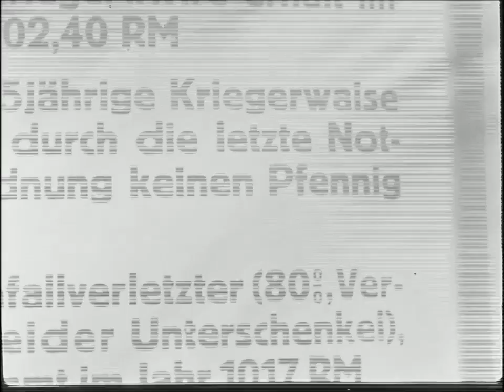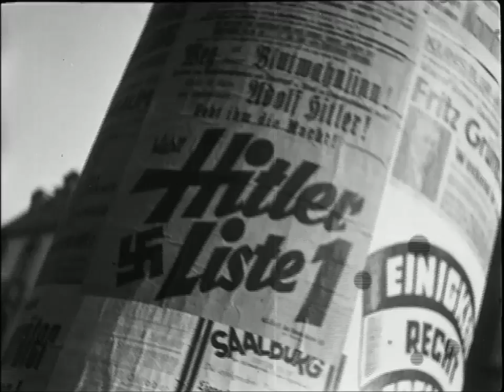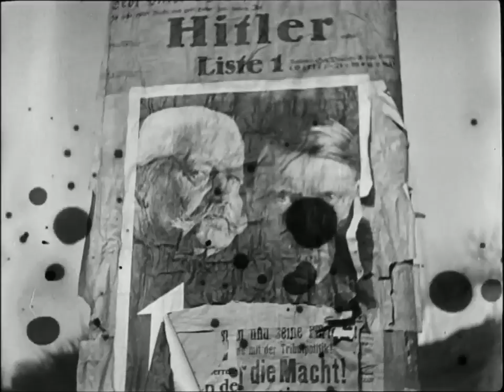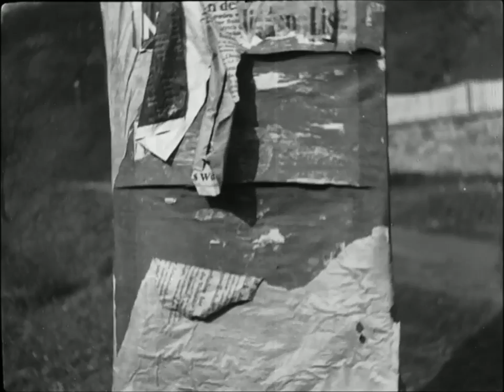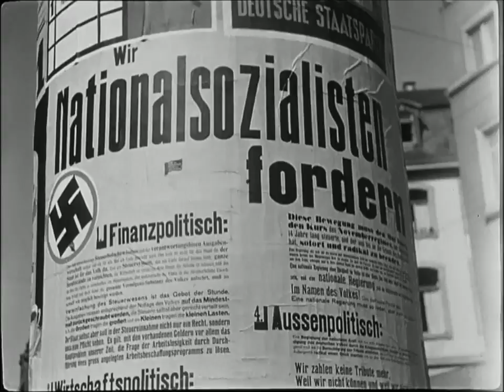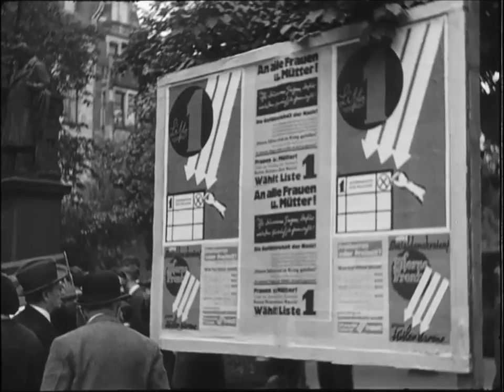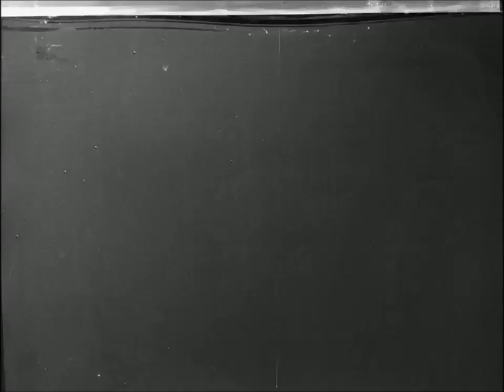Wahlkampf 1932 (Letze Wahl)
Election 1932 (The Last Election)

Ella Bergmann-Michel's last of five documentary films, "a fragment. There were shots of election posters, of lively street discussions, of types of members of each party. The Frankfurt streets and alleys were documented, already adorned with the swastika flags and hammer and sickle as well as with the well-known flag with the three arrows. Then I had to stop filming for political reasons. It was January 1933."

Live aural counterpoint: williwaw (donkeyscratch.com), recorded at The Old Hairdressers, 10 April 2016, playing yet another version of The Elephant's Porteur.